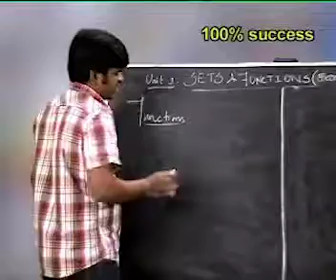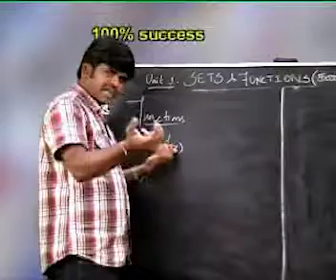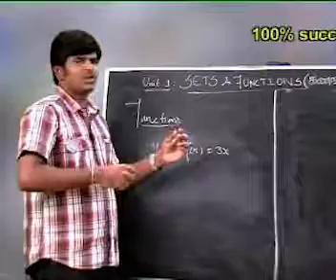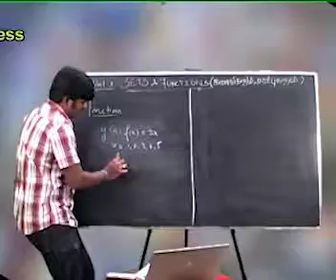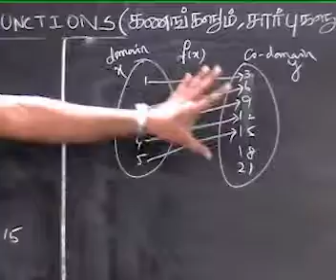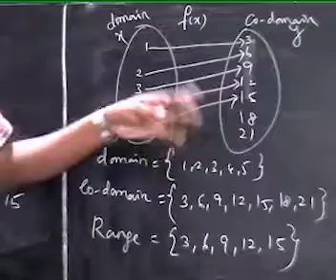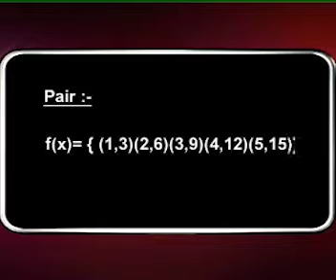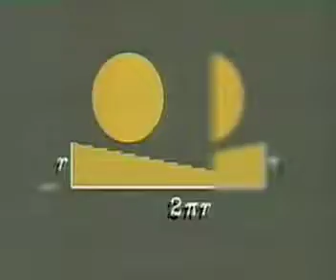PART - 15 SET & FUNCTIONS VERY EASY METHOD OF MATHS TAMIL & ENGLISH MEDIUM